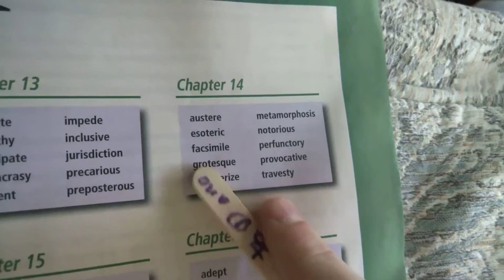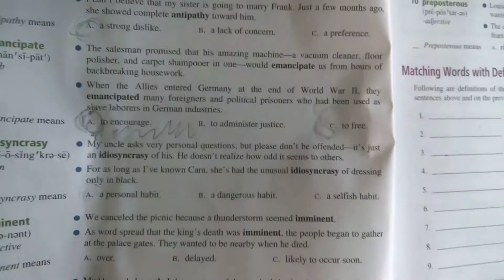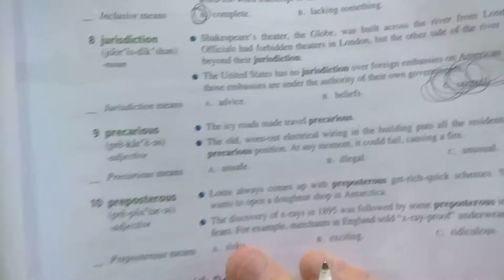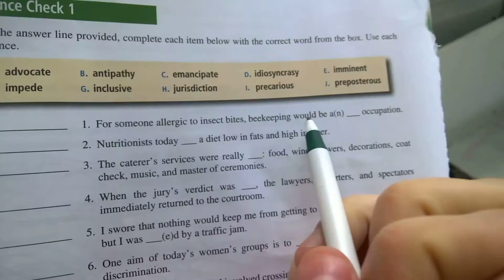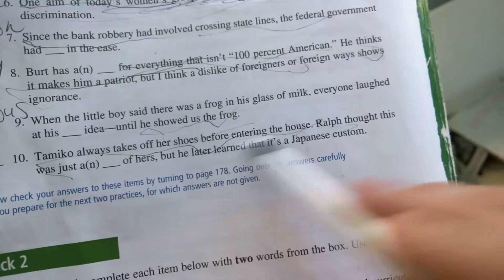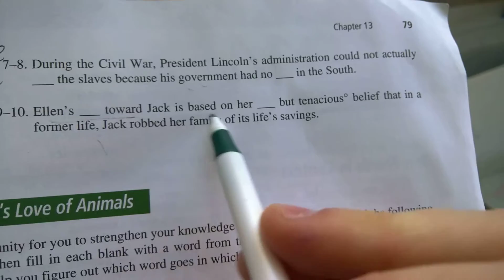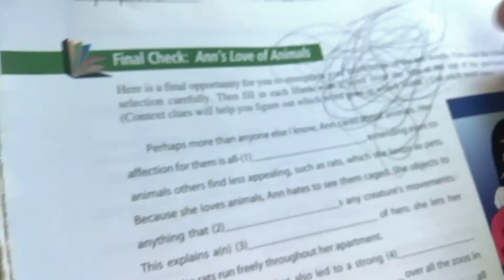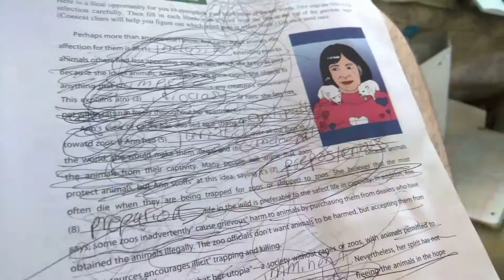Chapter 13 Advancing Word Power Assay Un Walkthrough Live Edition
Watch this video in 3X.
Impede-delay,tarry
Inclusive -include much of everything
Advocate-to speak or write in favor of:support maybe tots seditiously
Jurisdiction-the authority
Antipathy-a strong dislike
Emancipate-to set free
Preposterous-ludicrous
Idiosyncrasy-quirk
Precarious-dangerous
Imminent-about to happen